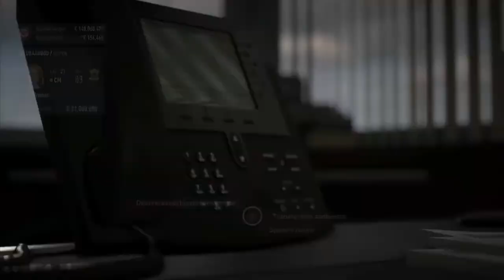DE START VAN HET NIEUWE SEIZOEN! FIFA 22 MARIO BEEN BRENTFORD CAREER MODE #36 (NL COMMENTAAR)